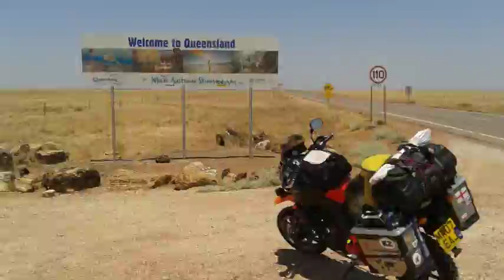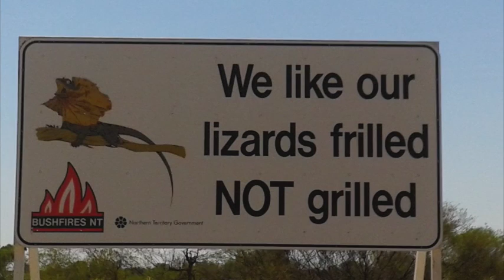OneLongSummer - episode 55 - Into the outback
Diary cams from 2015 overland around the world adventure